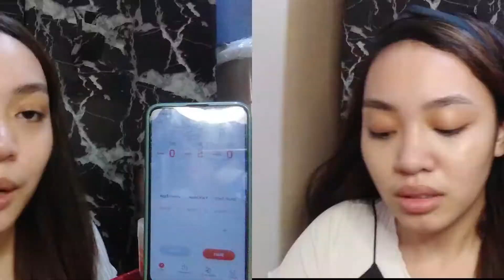5 Minutes Makeup Challenge | (konting chika about school) | Philippines || Wins&Wends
So ngayong araw na ito ay gumawa ako ng kauna-unahang challenge video ko. Ang 5 minutes makeup challenge. Ang look na ito ay malimit ko ring gamitin kapag ako ay papasok ng school kaya sana magustuhan niyo.